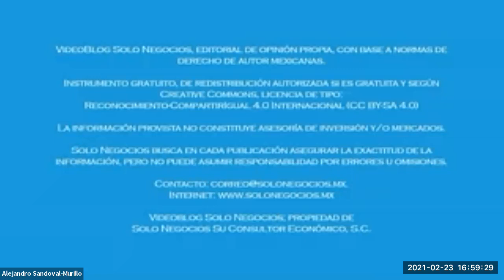[SNR] Solo Negocios Radio del 23 de febrero de 2021